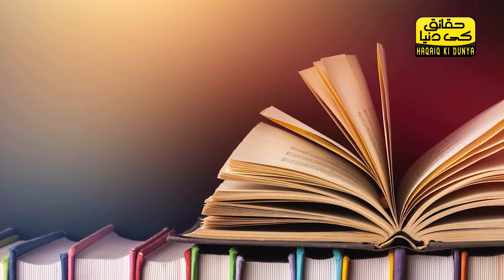Who Was Behind Ghingez Khan's Success II Was It A Woman? II History with "HaQaiQ" II EP#02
Second episode of our series "History with "HaQaiQ".
This is about Genghis Khan (چنگیز خان), the founder and first Great Khan of the Mongol Empire, which became the largest contiguous empire in history after his death. He came to power by uniting many of the nomadic tribes of Northeast Asia.
Genghis Khan conquered most of Eurasia, Qara Khitai, Caucasus, and Khwarazmian, Western Xia and Jin dynasties. By the end of his life, the Mongol Empire occupied a substantial portion of Central Asia and China.
Do you know who was behind his success? Watch the video.